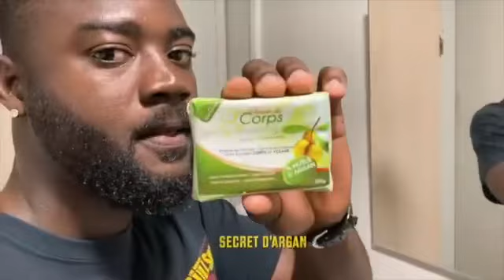COMMENT LES FEMMES S’INTERROGENT SUR LES HOMMES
➖➖RÉSERVE TON CALL AVEC MOI

➖➖LIEN POUR LE LIVRE LES 28 COMMANDEMENTS DU GAME

➖➖LIEN POUR LE LIVRE MAITRISER LA FINESSE DE LA SEDUCTION